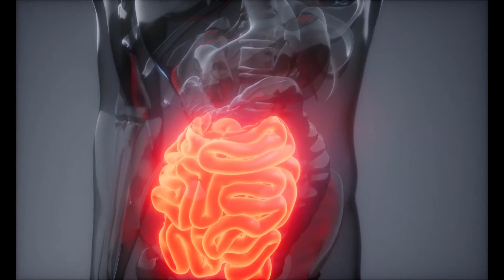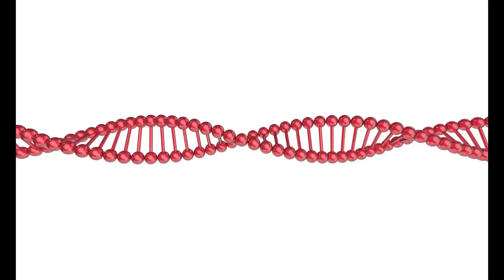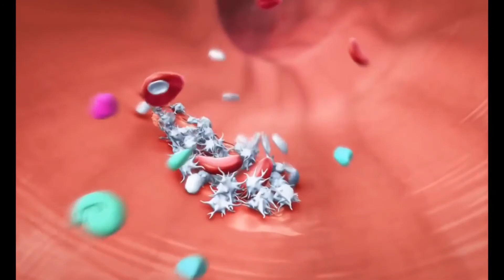Što je ovisnost o šećeru?